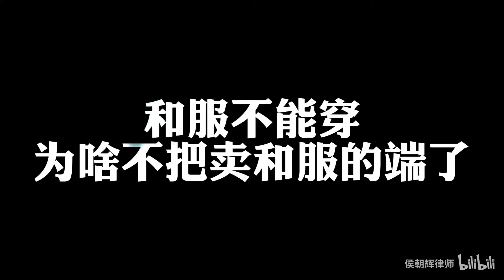和服不能穿，为啥不把卖和服的端了？